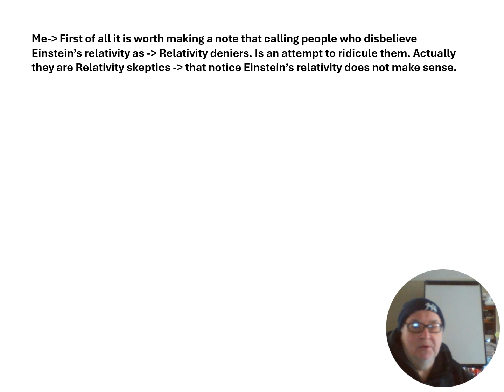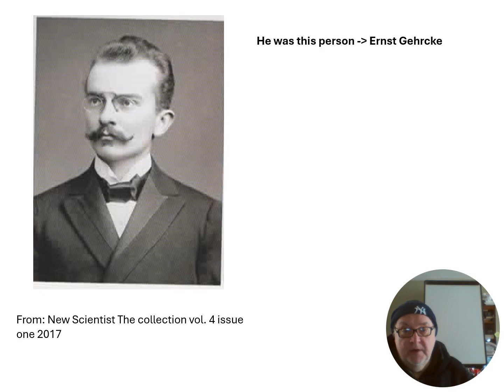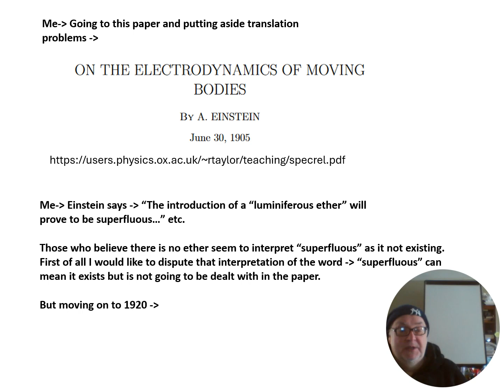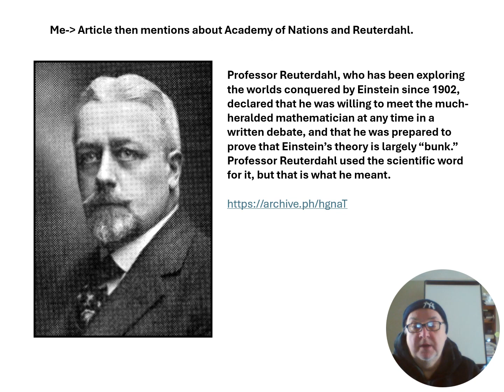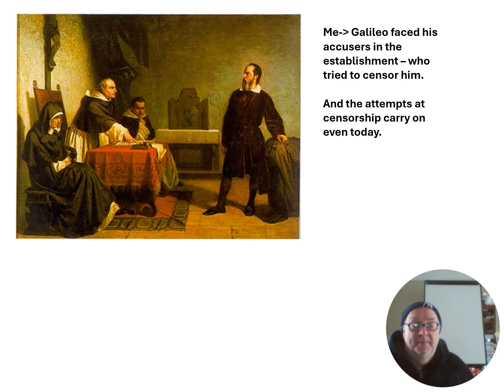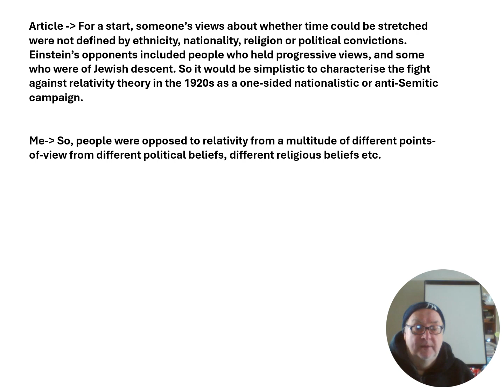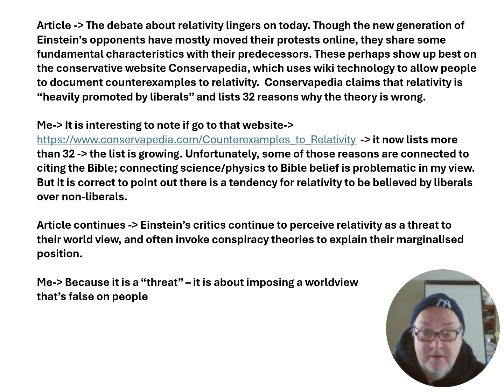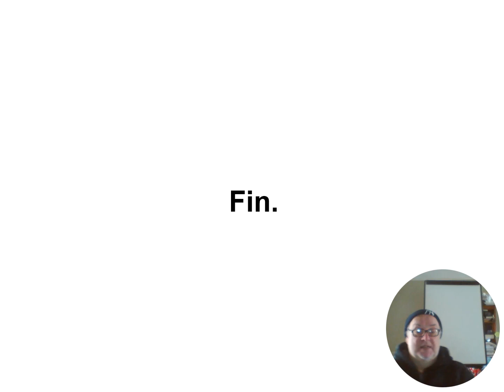In defence of relativity deniers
Those who think Einstein's relativity is wrong are unfairly treated.